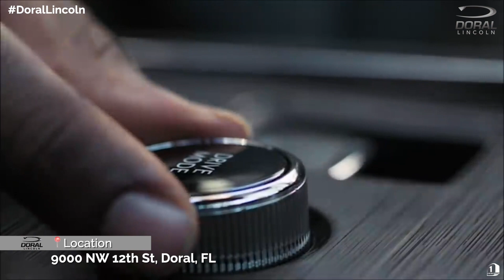Lincoln Aviator 2020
El nuevo Lincoln Aviator 2020 pronto estara en nuestro showroom.

Powered By: D1 Media Productions